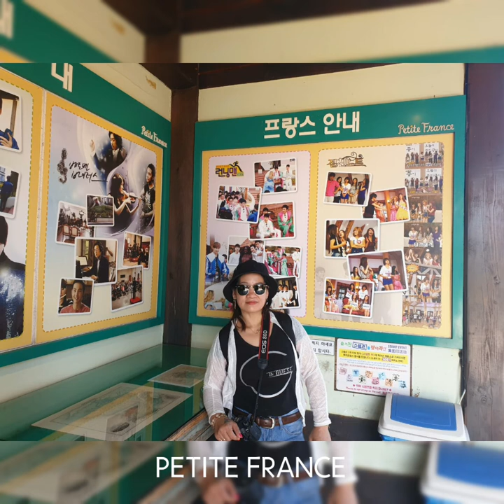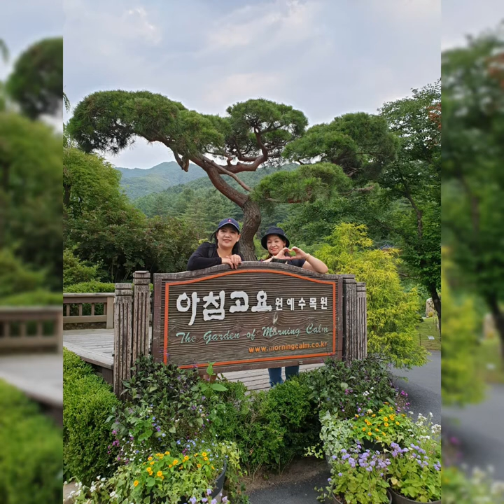TRAVEL KOREA/3 PLACES IN 1 DAY...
taken last july 5,2019 a day full of memories to keep forever...